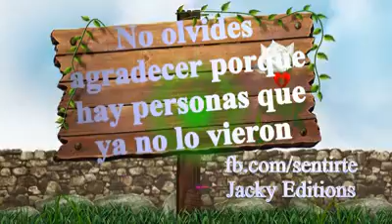7 de junio de 2017